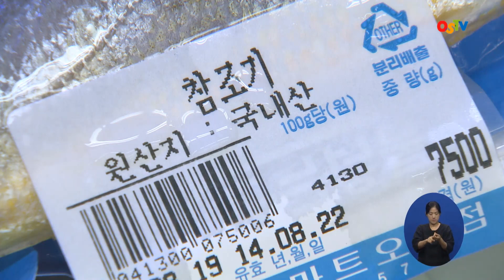추석 차례상 원산지 확인하세요!